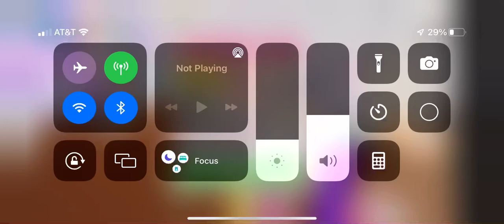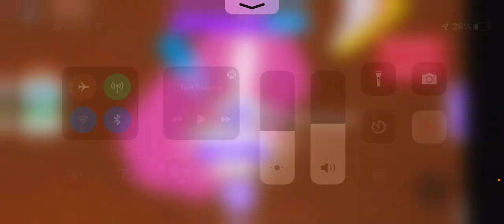I GOT MY DREAM PET A NEON ALBINO MONKEY📸🛍💗🌸🐬